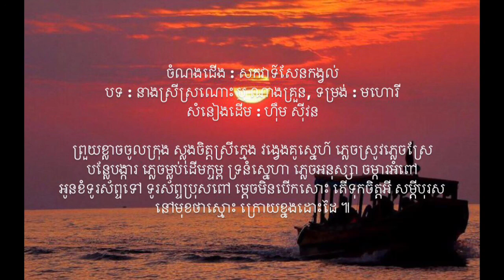សកវាទ៍សែនកង្វល់- បទ ៖ នាងស្រីស្រណោះ ឬ ណាងគ្រួន - មហោរី ឬ បាសាក់ | ហ៊ឹម ស៊ីវន | រាំក្បាច់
ចំណងជើង : សកវាទ៍សែនកង្វល់
បទ : នាងស្រីស្រណោះ ឬ ណាងគ្រួន, ទម្រង់ : មហោរី
សំនៀងដើម : ហ៊ឹម ស៊ីវន

ឱ! សកវាទ៍សែនកង្វល់ អឺយអំពល់ទុក្ខ បាត់មុខប្រុសស្ងួន ទុក្ខទ្វេផ្ទេរផ្ទួន
ខ្លួនអឺយស្រណោះ នឹកឃើញរឿងដើម ដង្ហើមស្មោះអឺយ ក្លិនខ្លួនបុរស
ឱ្យអូនស្រណោះ ព្រោះប្រុសភក្តី ទេវតាលោកអើយ ជួយជាសាក្សី
ដឹងឮស្នេហ៍ស្រី គ្មានអ្វីចំបែង ។

អូនផ្តាំតាមទឹក ផ្ញើនឹកតាមខ្យល់ ឱ្យដល់ប្រុសស្នេហ៍ សូមប្រុសមាសមេ
កុំរេរារែក ឱ្យអូនទឹកភ្នែក ទឹកភ្នែកស្តាយចិត្ត ក្នុងទ្រូងក្រៀមក្រំ រហៃរហិត
ចិត្តអើយៗចិត្ត គិតគេម្ល៉ឹងៗ បីយប់បួនថ្ងៃ ស្រីសូន្យដំណឹង មិនដឹងប្រុសថ្លៃ
 សុខទុក្ខយ៉ាងណា ។

ព្រួយខ្លាចចូលក្រុង ស្លុងចិត្តស្រីក្មេង វង្វេងគូស្នេហ៍ ភ្លេចស្រូវភ្លេចស្រែ
បន្លែបង្ការ ភ្លេចម្លប់ដើមក្ទម្ព ទ្រនំស្នេហា ភ្លេចអនុស្សា ចម្ការអំពៅ
អូនខំទូរស័ព្ទទៅ ទូរស័ព្ទប្រុសពៅ ម្តេចមិនបើកសោះ តើទុកចិត្តអី សម្តីបុរស នៅមុខថាស្មោះ ក្រោយខ្នងដោះដៃ ៕